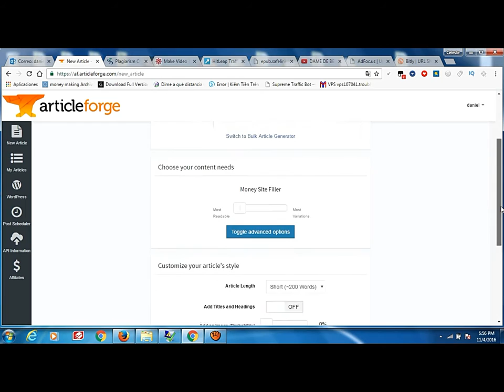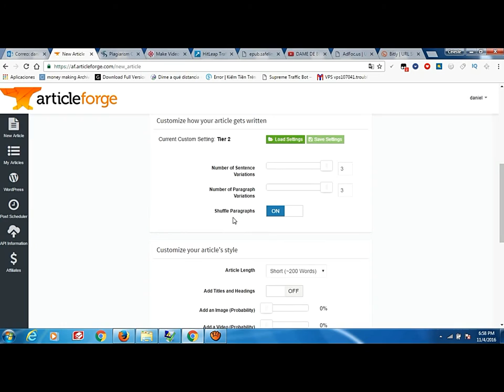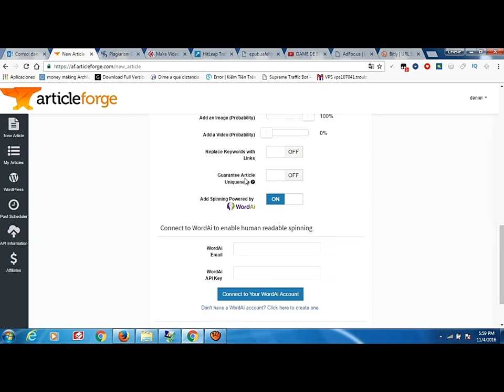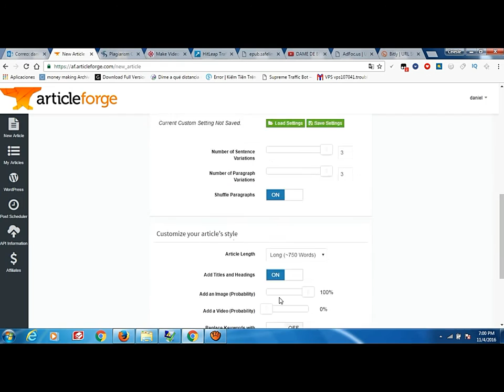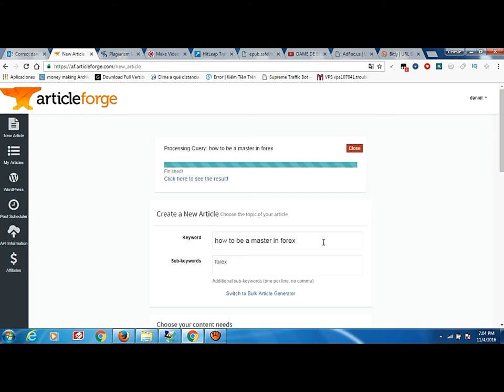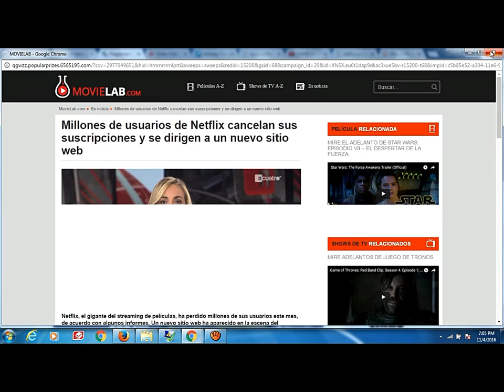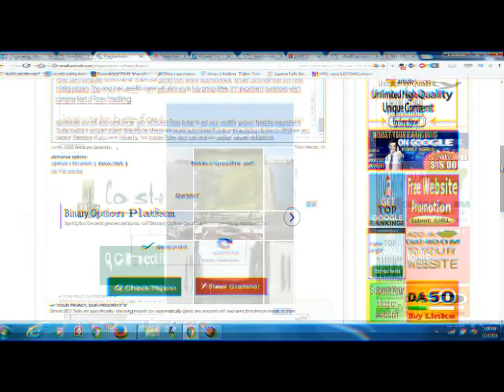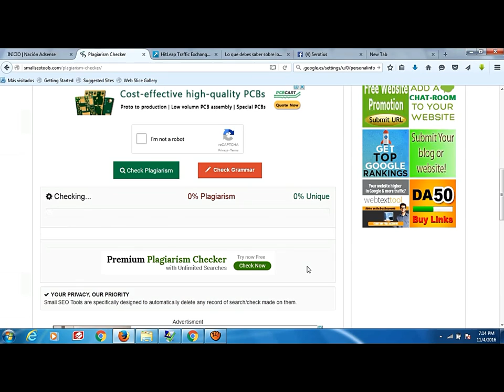COMO CREAR ARTÍCULOS PARA GOOGLE ADSENSE 100% ORIGINAL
COMO CREAR ARTÍCULOS PARA GOOGLE ADSENSE